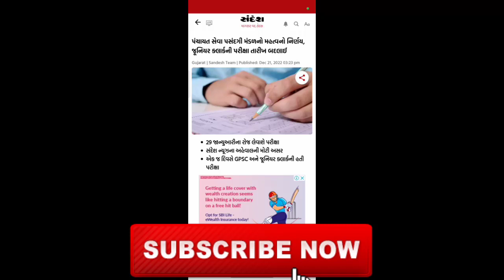જુનીયર ક્લાર્ક 2023 પરિક્ષા 29 મી જાન્યુઆરીએ લેવાશે | Ju. clerk New Exam Date 2023 Declared gujarat